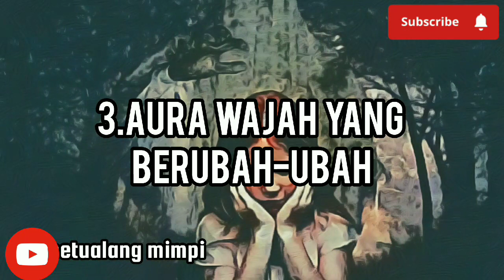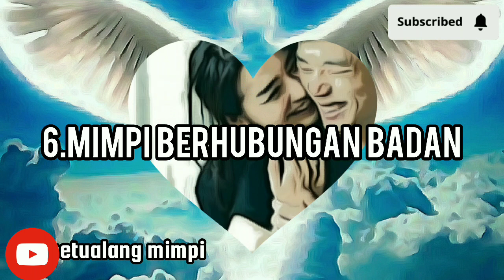tanda-tanda jin menyukai seseorang manusia||petualang mimpi#jin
jin bisa suka sama manusia? Bisa banget, guys! Jangan kira hanya manusia saja yang diciptakan Tuhan dengan perasaan cinta. Kaum jin juga diberikan perasaan cinta dan hawa nafsu sama seperti kita. Tidak jarang ada jin yang jatuh cinta dengan manusia.

Lalu, apa saja tanda-tanda jika kita sudah disukai jin? Tenang, kali ini IDN Times bakal mengulas secara detail mengenai 10 tanda disukai jin. Yuk, kita cek bareng-bareng di bawah ini!

1. Emosi tidak stabil

Salah satu ciri seseorang sudah disukai oleh jin adalah emosi yang tidak stabil. Biasanya, mereka akan sangat mudah meledak dan marah hanya karena masalah yang sepele. Tidak hanya mudah marah, orang yang disukai jin juga akan sangat mudah panik, takut, dan putus asa.

2. Suka menyendiri

Tiba-tiba teman kamu suka menyendiri, bahkan merasa gelisah ketika di keramaian tanpa tau apa penyebabnya? Bisa jadi dia sedang disukai oleh jin, lho! Pasalnya, jin yang naksir gak suka seseorang yang disukainya berbaur dengan yang lain.

3. Aura wajah yang berubah-ubah

Terkadang aura wajah seseorang yang sudah disukai oleh jin bisa berubah-ubah. Contohnya, ketika jin tersebut ingin melindungi orang yang disukainya, maka wajahnya biasanya akan memancarkan aura yang lembut agar orang-orang di sekitarnya melunak. Berbeda ketika jin itu marah, maka aura wajah orang tersebut bisa mendadak berubah mendung dan dapat berdampak pada orang-orang sekitarnya.

4. Lebih feminin

Salah satu tanda yang paling kentara ketika jin perempuan menyukai laki-laki adalah ia akan mendadak terlihat jauh lebih feminin dan sifatnya hampir mirip dengan perempuan. Contohnya, dia akan terlihat mudah galau, sangat sensitif, mudah ngambek, malu-malu, dan sifat-sifat yang dimiliki wanita pada umumnya.

5. Sering merindukan seseorang

Selain sensitif dan mudah galau, seseorang yang sudah disukai oleh jin biasanya akan sering merindukan seseorang. Namun, anehnya dia tidak tahu siapa yang dirindukan.

6. Mimpi berhubungan badan dengan perempuan

Tanda selanjutnya yang paling bahaya adalah ketika seseorang sudah bermimpi sedang berhubungan badan dengan orang lain. Namun, dalam mimpinya dia tidak tahu siapa orang tersebut. Nah, bisa jadi itu adalah jin yang masuk ke dalam mimpi. Duh, serem banget sih!

7. Kerasukan

Kasus paling parah adalah jika jin sudah benar-benar menyukai orang tersebut. Besar kemungkinan orang tersebut bisa saja mengalami kerasukan atau dimasuki oleh jin yang menyukainya

8. Susah mengontrol nafsu

Tidak sedikit seseorang yang sudah disukai oleh jin mendadak akan susah mengontrol hawa nafsunya, bahkan saat sedang menjalankan aktivitas seperti biasa sekalipun. Seseorang yang disukai jin tiba-tiba akan merasa bergairah tanpa sebab.